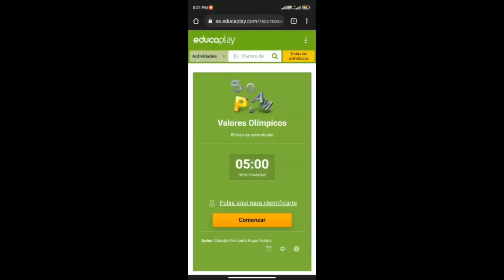Deporte para el desarrollo y la paz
6 de Abril de 2022: "Garantizar un Futuro Sostenible y Pacífico Para Todos: la Contribución del Deporte"